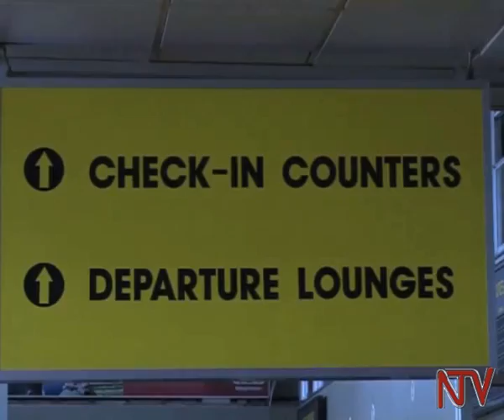CAA to invest in airport expansion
Government through Civil Aviation Authority is planning to invest 200 million dollars next financial year to start the expansion of Entebbe airport. The development comes at the when the authority is still  grappling with lack of adequate internal capacity especially in the area of safety assurance.